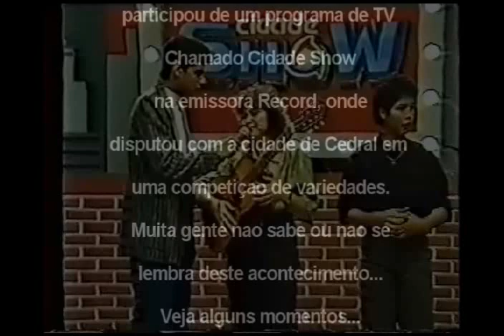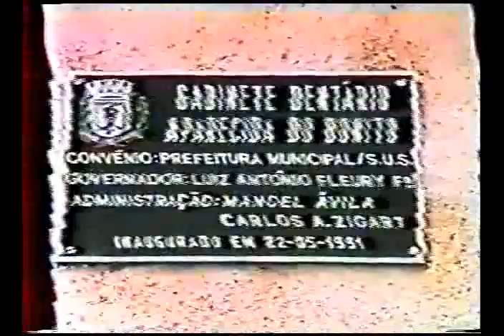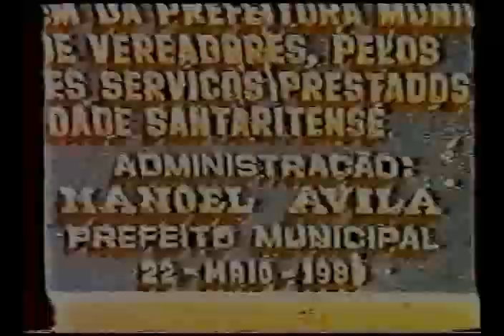Santa Rita no Programa Cidade Show em 1992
Tunel do Tempo: em 1992 Santa Rita Participou do programa de TV Cidade Show, o programa consistia em disputa de provas onde teve a participação de muitos moradores da cidade e alunos da escola Estadual. Reveja a cidade a 18 anos atrás, alguns amigos e talves você...
Nesta Edição mostraremos apenas alguns Trechos do programa gravado no antigo sistema de fitas VHS.